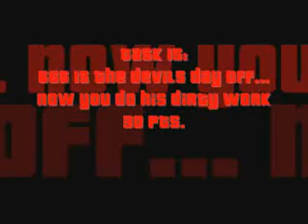Task 15 - Do the Devils Dirty Work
"Jesus Loves Sweaty Men"